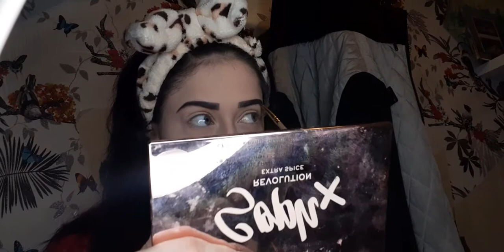GLITTERY PINK CHRISTMAS LOOK FOR THE GLITTER LOVERS